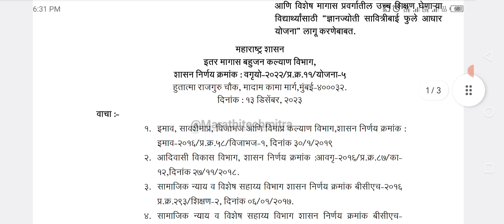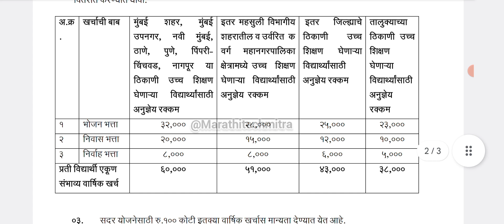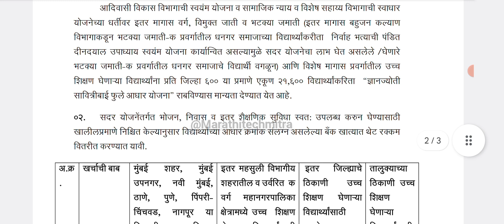OBC विद्यार्थ्यांना 60 हजार रु मिळणार - ज्ञानज्योती सावित्रीबाई फुले आधार योजना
शहरात उच्च शिक्षण घेणाऱ्या OBC विद्यार्थ्यांना वर्षाला 60 हजार मिळणार

वसतिगृहात प्रवेश न मिळणाऱ्या विद्यार्थ्यांना ज्ञानज्योती सावित्रीबाई फुले आधार योजना लागू

उच्चशिक्षण घेणाऱ्या ओबीसी विद्यार्थ्यांसाठी ज्ञानज्योती सावित्रीबाई फुले आधार योजना

📱*My Mobile :*

🖱️My Mouse:

⌨️My Keyboard :

💾My Pendrive:

⌚My Smartwatch:

🖨️My Lamination Machine: